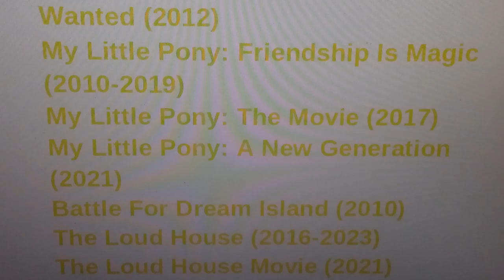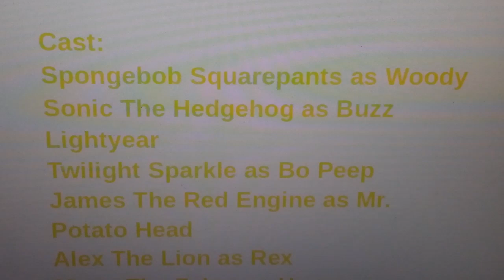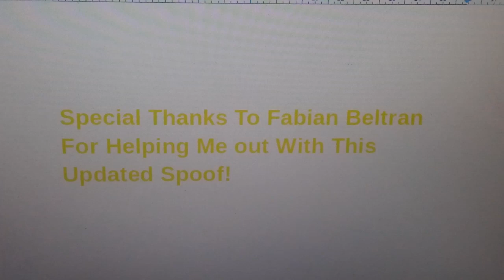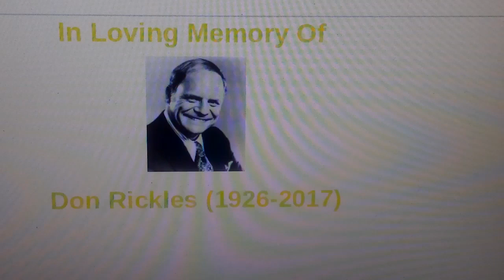Cartoon Story Part 21 - Ending Credits